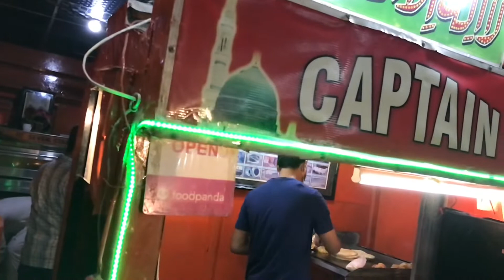Dosto ki shopping ||| Faisalabad vibes